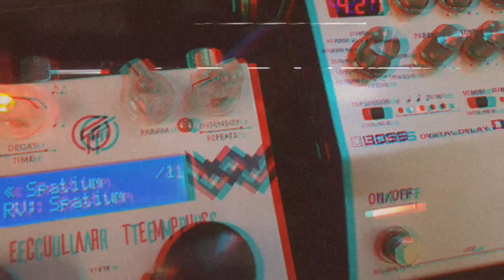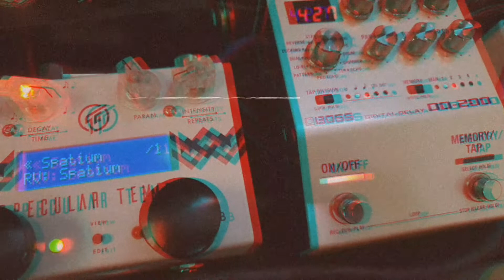strymon iridium boss dd200 gfi specular tempus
some tones i'm getting from these 3 pedals